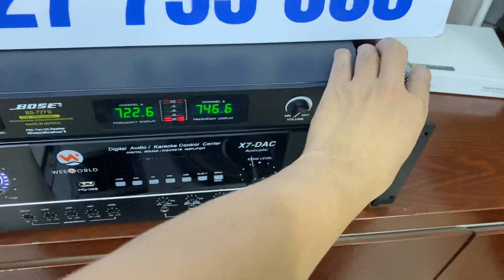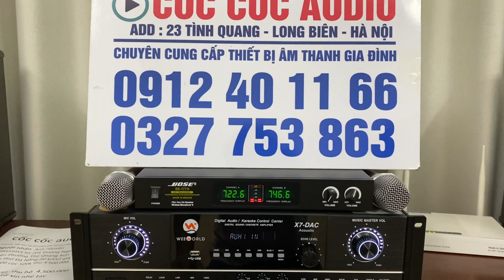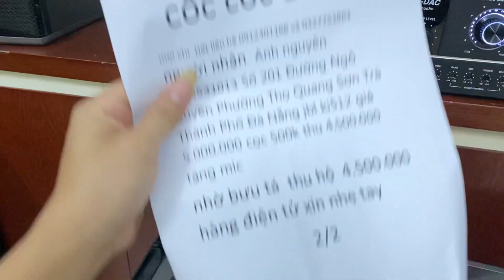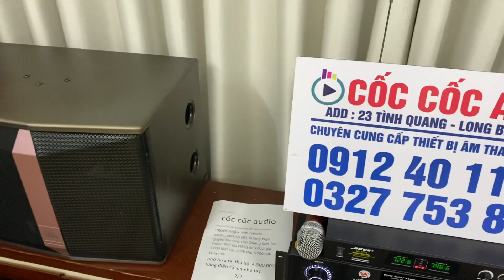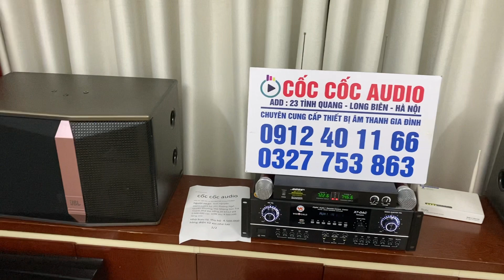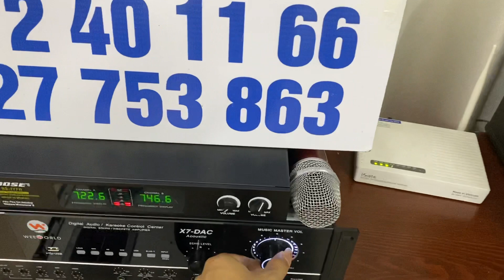Loa bãi mỹ nội địa xịn jbl ki512 tes chất âm gửi A Nguyên Đà Nẵng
Được trang bị 3 loa 3 đường tiếng, với loa bass 30cm, loa mid 12,5cm và loa treble 2,5cm, loa karaoke này cho khả năng phát âm thanh toàn dải. Nhờ vậy mà sản phẩm đáp ứng hầu hết nhu cầu nghe nhạc của khách hàng từ phòng karaoke đến phòng trà, phòng khách, quán cafe,... Loa có độ nhạy âm đến 94 dB, cho ra âm thanh mạnh mẽ, dày dặn và sắc nét. Kết hợp 3 củ loa, âm thanh hài hoà mà không bị đè hay lẫn tiếng giữa các âm vực. Nhờ vậy mà tạo cho người sử dụng trải nghiệm âm thanh thú vị nhất.                                                                                                                                                         FB : Cốc Cốc Audio
1/ Với định hướng xây dựng CốcCốc Audio trở thành thương hiệu hàng đầu về bán lẻ âm thanh karaoke , âm thanh sân khâu, âm thanh khủng, kĩ thuật số cũng như công nghệ cao tại Việt Nam.
2/ Chúng tôi cam kết sẽ là địa chỉ tin cậy tuyệt đối cho khách hàng muốn tìm kiếm những sản phẩm uy tín, chất lượng được đảm bảo dựa trên cam kết chính sách đổi, trả và dịch vụ bảo hành sản phẩm tuyệt vời của chúng tôi.
3/ Giữ vững là đơn vị số 1 về phát triển mọi chỉ tiêu:  nhân lực, giá trị thương hiệu, số lượng và chất lượng sản phẩm. Tập trung các nguồn lực để cung cấp sản phẩm và dịch vụ đáp ứng nhu cầu tốt nhất  của khách hàng.
4/ Đội ngũ nhân viên sáng tạo, năng động. nhiệt tình và ham học hỏi, Cốc Cốc Audio tự hào khi mang đến cho khách hàng những sản phẩm chất lượng cao với giá ưu đãi, tư vấn miễn phí và giao hàng tận nơi tin cậy